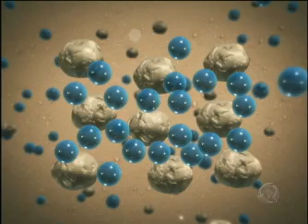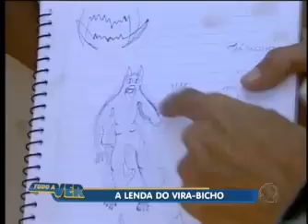Tudo a Ver 22/03/2011: Macacos têm vida mansa no Maranhão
Cerca de 40 macacos invadem a casa de uma dona-de-casa em Vassouras, nos Lençois Maranhenses, e têm vida mansa com direito até a água de coco. Descubra as belezas e os mistérios do lugar onde homens e animais dividem a paisagem e se completam.